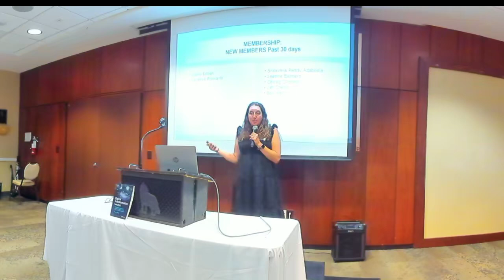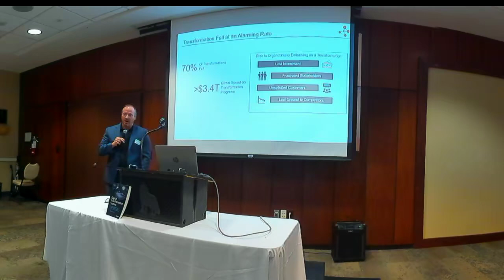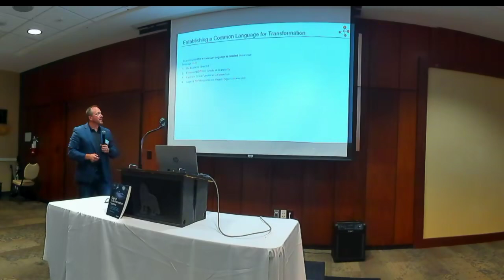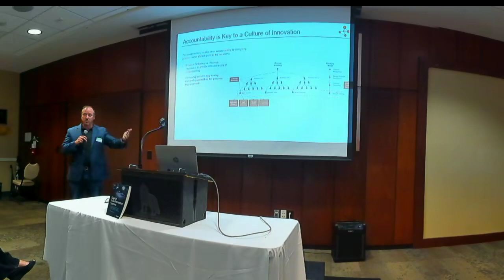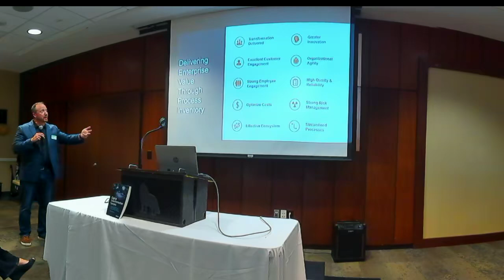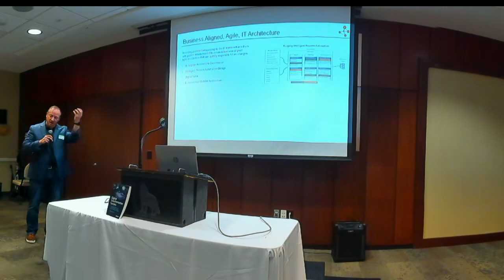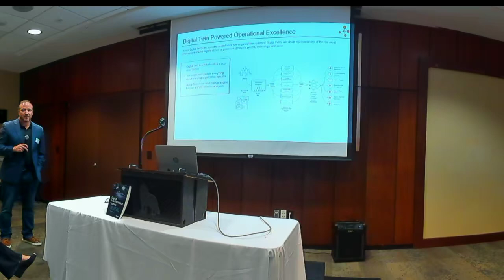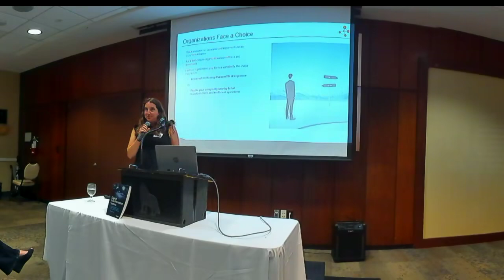AITP 2024 08 08 Taming The Chaos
AITP-RTP Meeting –  Taming the Chaos: Delivering Successful Transformations with a Process-Based Framework

Transformations fail at a staggering rate of 70%, often due to organizational complexity, leading to chaos. The key to success lies in achieving alignment, directing all resources towards transformational objectives. Central to achieving alignment is establishing a common language of processes that bridges diverse perspectives.

The Process Inventory Framework offers a comprehensive solution to address all transformation challenges in a unified manner. This workshop covers both the theoretical foundations and practical steps needed to deliver on your transformational agenda.